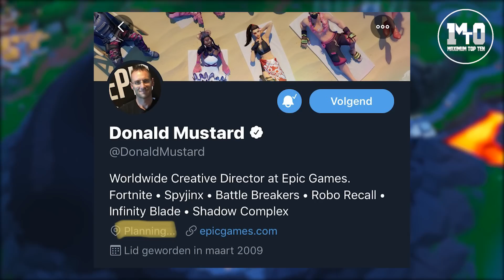ΚΡΥΒΕΤΑΙ ΣΤΟ PRESSURE PLANT Η ΣΩΤΗΡΙΑ ΑΠΟ ΤΟ ΤΕΡΑΣ?! 💥💥💥 - ΝΕΑ LEAKS ΚΑΙ ΠΛΗΡΟΦΟΡΙΕΣ ΓΙΑ ΤΟ ΤΕΡΑΣ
MAXIMUM TOP 10 - ΥΠΑΡΧΕΙ ΠΥΡΑΥΛΟΣ ΜΕΣΑ ΣΤΟ PRESSURE PLANT?! 💥💥💥 - ΝΕΑ LEAKS ΚΑΙ ΠΛΗΡΟΦΟΡΙΕΣ ΓΙΑ ΤΟ ΤΕΡΑΣ